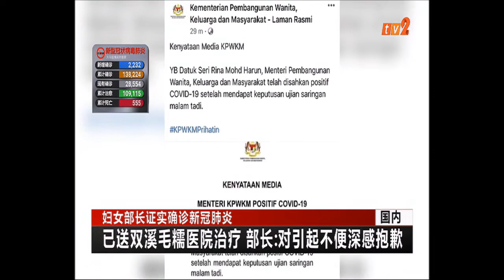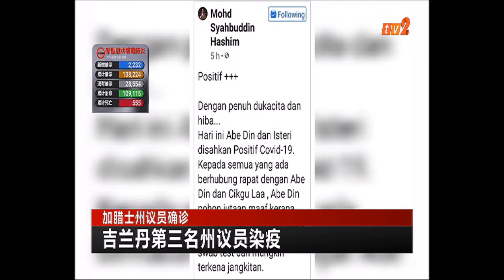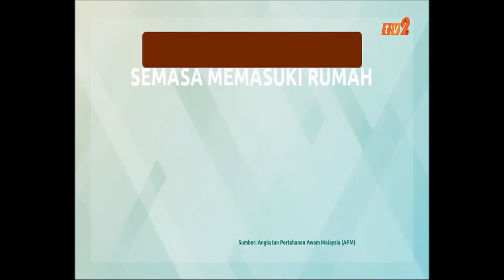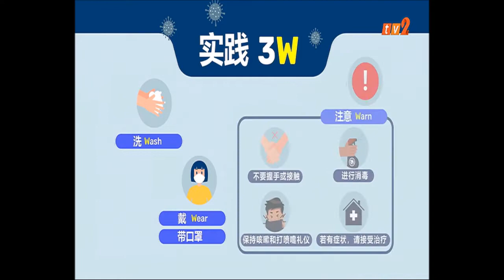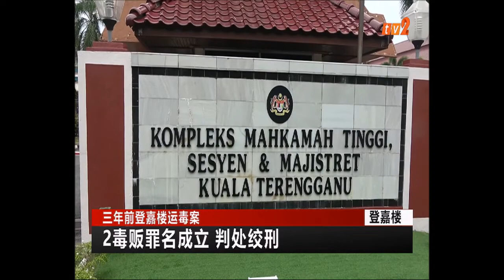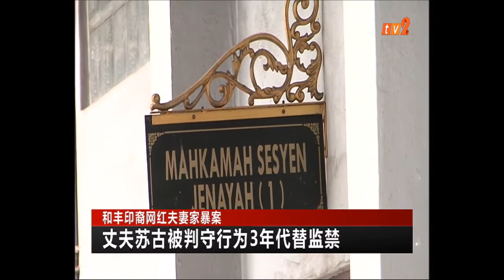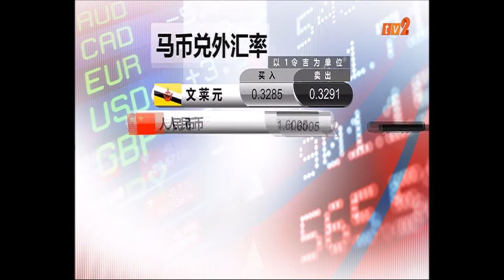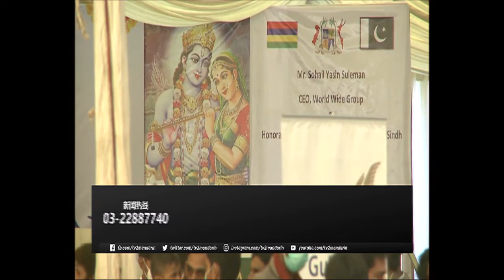11 JAN 2021 – BERITA MANDARIN